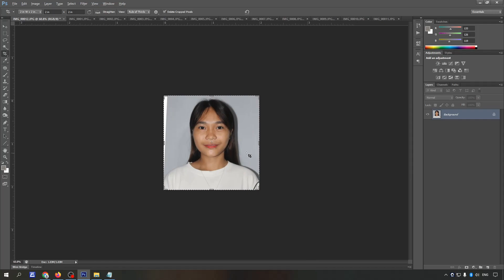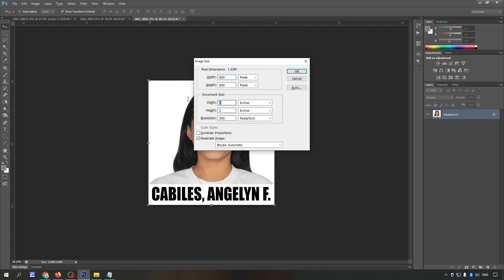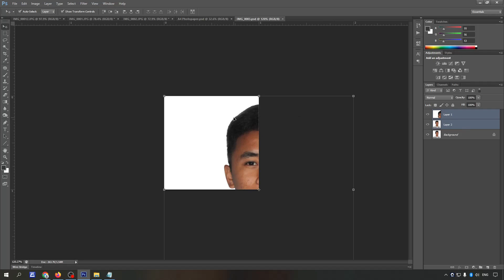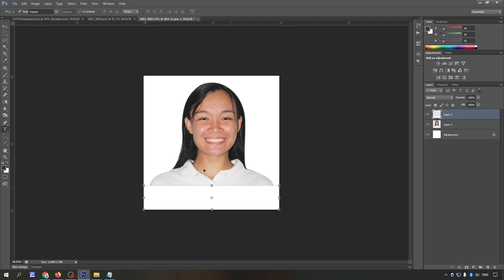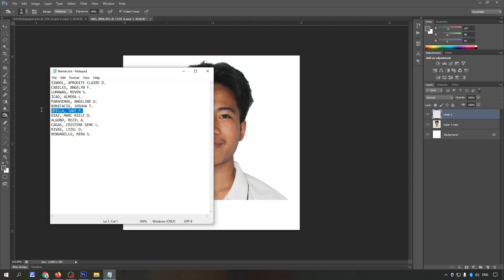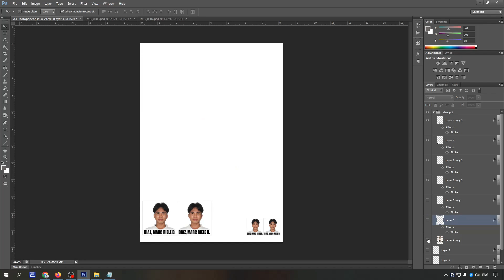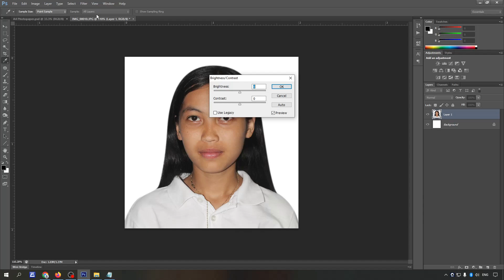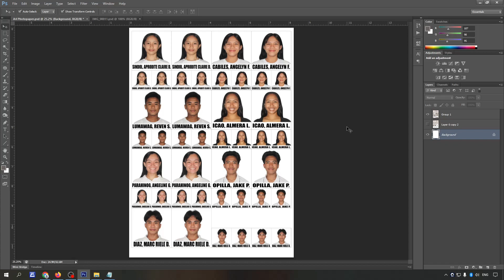Photoshop Chapter 11: Twelve Set Rush ID Passport Size